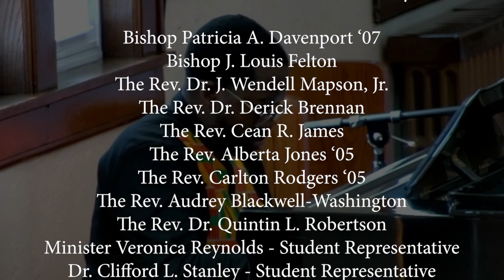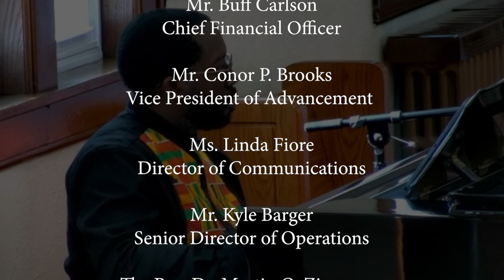2022 Preaching with Power Chapel Service - Rev. Dr. Janet J. Sturdivant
Rev. Dr. Janet J. Sturdivant
Presiding Elder of the South District of the Philadelphia Annual Conference of the AME Church.

The Urban Theological Institute

For 41 years, the Urban Theological Institute at United Lutheran Seminary has been dedicated to providing theological education to church leaders that is relevant and upbuilding for the African American community. If you have a sense God is calling you to be a pastor, to serve as a social justice advocate, Christian educator, chaplain, teacher, or church leader, UTI can equip you with the theological education you need to succeed in your chosen ministry. Through programming and courses, UTI provides opportunities for clergy and laypersons to prepare themselves for service as educated leaders of the church.

Support our students in the Urban Theological institute with a donation

The opinions and views expressed herein are those of the presenter; they do not necessarily reflect the views or policies of United Lutheran Seminary.